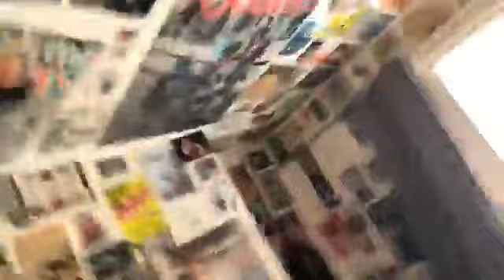Uncle Dean Youtube has taken 23000 of my films from me the ones with you in